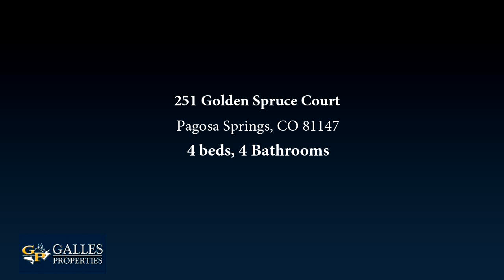Residential for sale - 251 Golden Spruce Court, Pagosa Springs, CO 81147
Custom handcrafted log home on 35.26 acres. GREAT VIEWS of the DIVIDE !! Large great room looking at the mountains, custom rock fireplaces in the living room and family room 4 bedroom 4 bath. Recently remodeled, hardwood floors throughout, granite countertops in the kitchen and bathrooms, to much to list it all!! Attached 2 car garage and a detached garage/shop with a partially finished space above, helicopter pad! Private access to the NATIONAL FOREST and SPENCE LAKE. GREAT VALUE! PRICED RIGHT!

Bedrooms: 4
Bathrooms: 4
Square Feet: 3686
Price: $849,000

05/30/2019 05:44:03 am

Last modified: